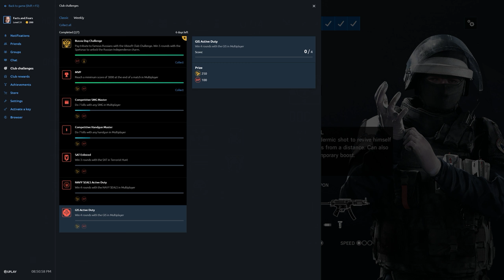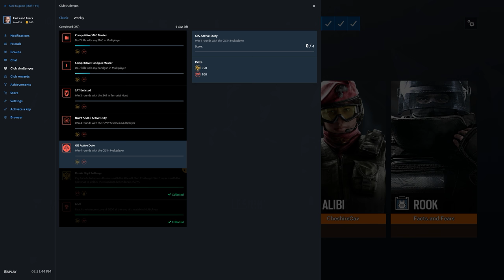Rainbow Six Siege + Part 2317 + House TDM Bomb + Operation Para Bellum pcgaming crew